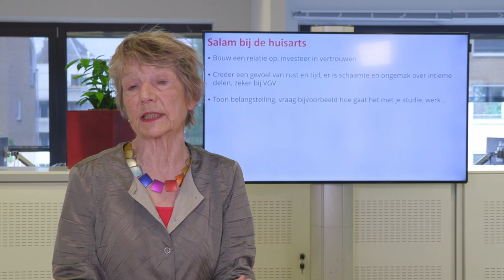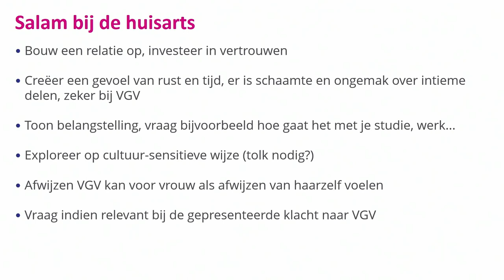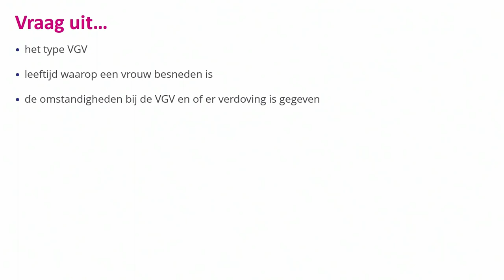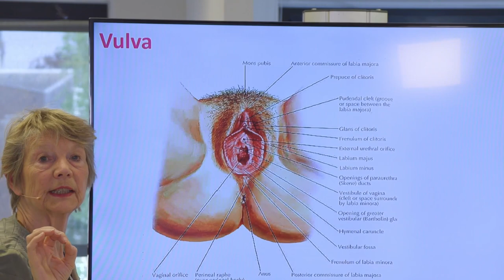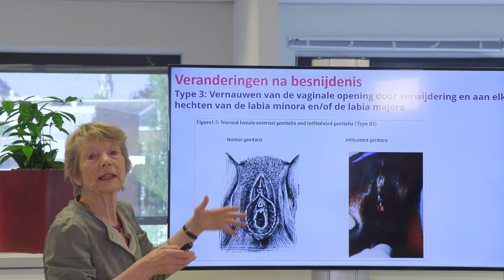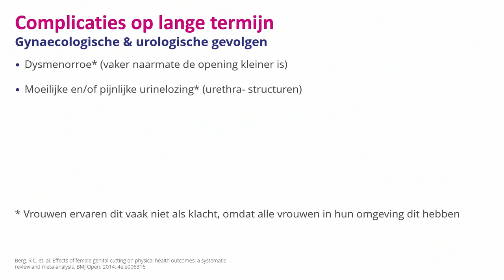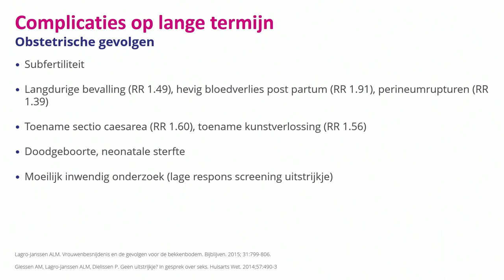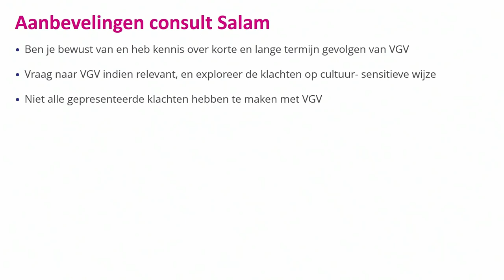De huisarts - Schadelijke Praktijken